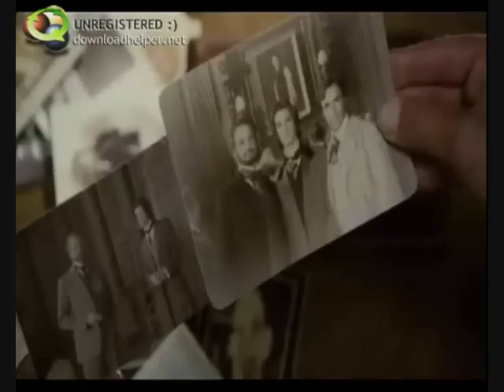DANCE OF DEATH DORIAN GRAY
sorry for this sign again...
comment please if you like it ;) or give me some advice ^^

movie: DORIAN GRAY
song: (by Iron Maiden) DANCE OF DEATH